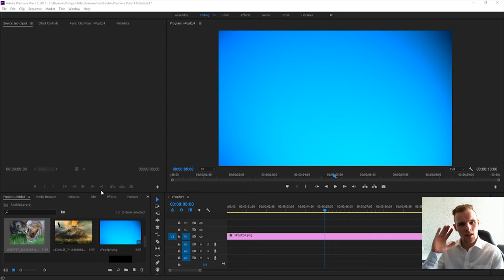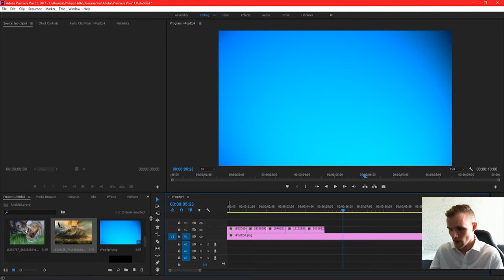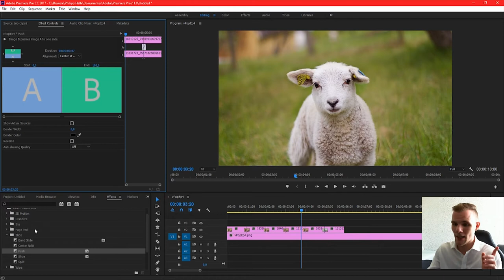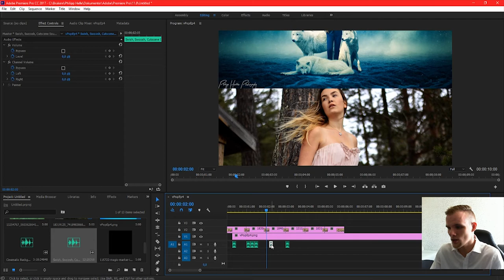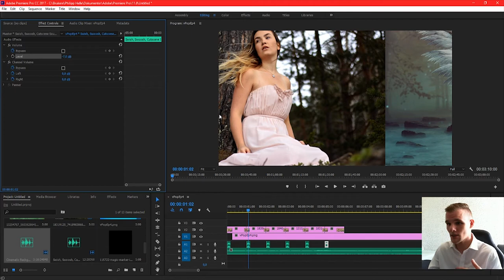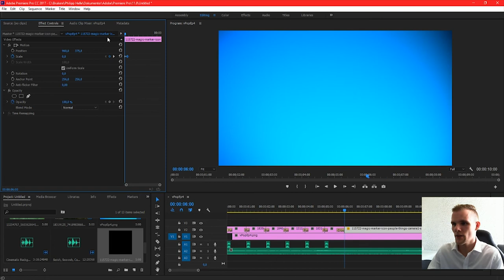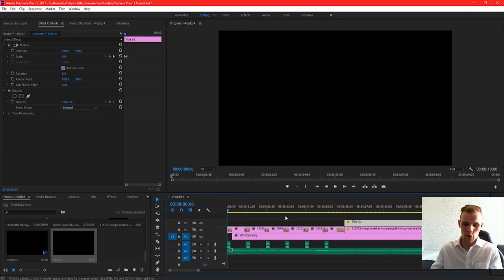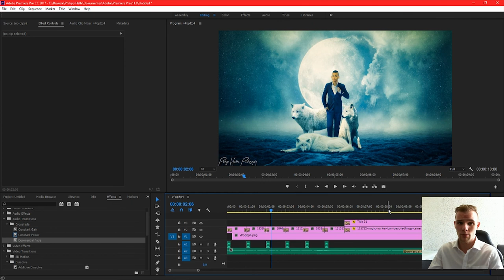Adobe Premier Pro CC: How To Make A Simple Intro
In this episode I will cover how to make a simple intro or introduction for your videos or channels!

Hope you like it! Here you will find photography, videography, time lapse and much more! Manipulations and other crazy videos!